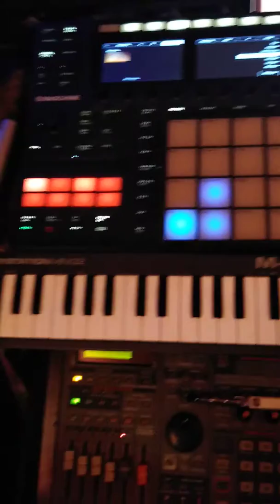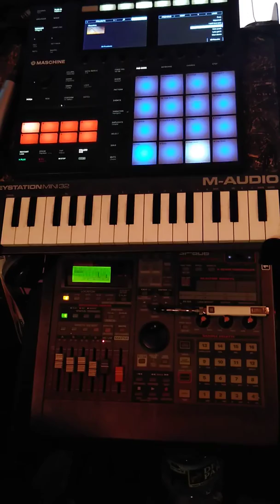Jet lag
Boom bap